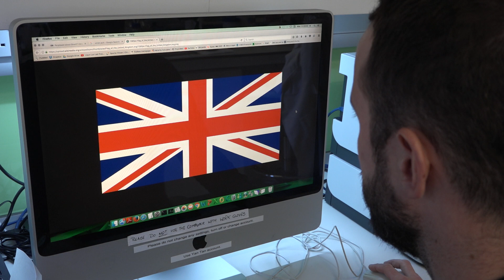Academics may shun the UK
Vincent Croset is a Swiss post-doctoral researcher at the Centre for Neural Circuits and Behaviour at Oxford University. He tells swissinfo.ch why academics are generally against Brexit. (Julie Hunt, swissinfo.ch)